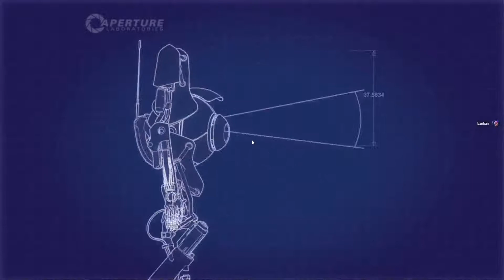2 bros being lab rats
Had fun with this one playing portal with my son Kat